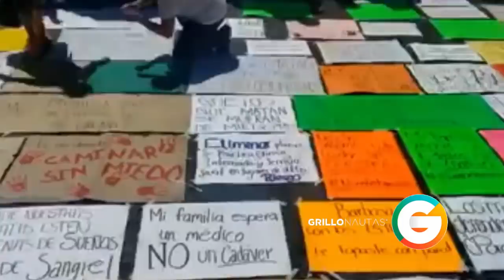Eran estudiantes de Medicina y un conductor de Uber